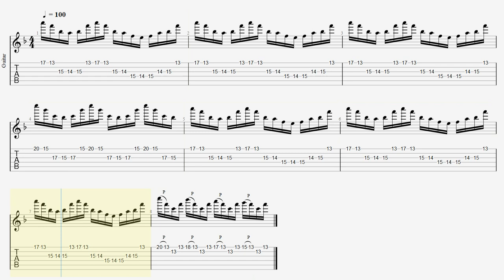Guitar Picking Practice【BPM100】Universal Mind / Liquid Tension Experiment(LTE) Intro John Petrucci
■ About kiso-ren ■
Have fun!